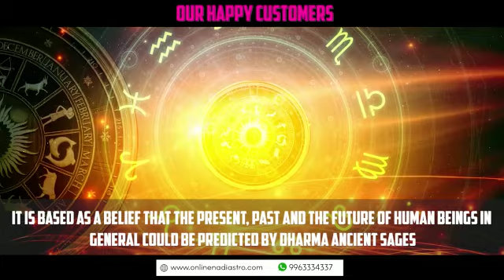Online Nadi Astrology In Panchmahal - 99633-34337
Google map